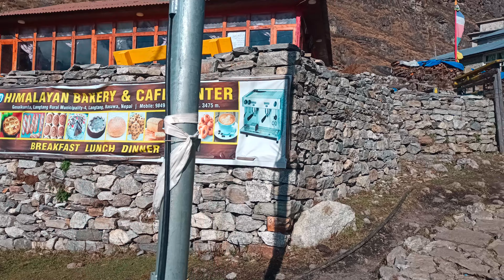LANGTANG VILLAGE | Walking Tour (Sights and People)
We stayed 3 nights in Langtang Village Nepal during our Langtang Valley trek. This village was the epiccenter of the 2015 earthquake that rocked Nepal. This walking tour shows Langtang Village now --- not shown is the memorial dedicated to all who passed from the 2015 tragedy.

Be unique. Be adventurous.